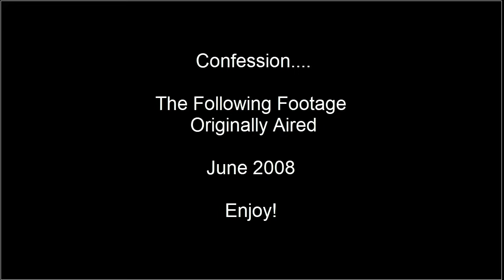Watch Me Paint Uluru...or don't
Carl's toons...